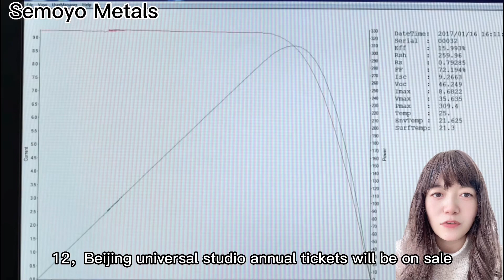2023年1月5日